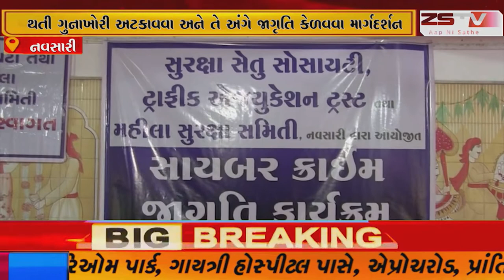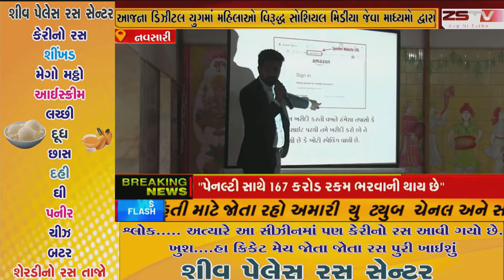નવસારી ડીઝીટલ યુગમાં સોશ્યલ મીડીયાનો સૌથી વધુ ઉપયોગ થઇ રહ્યો છે